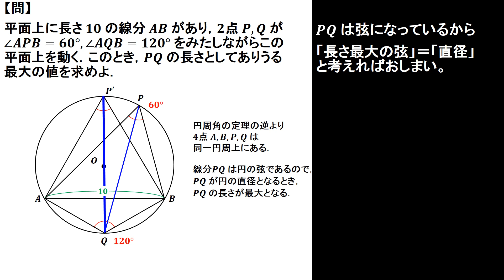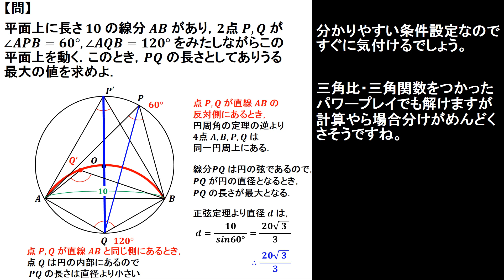【解説】日本ジュニア数学オリンピック予選 ２０１６年 問２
日本ジュニア数学オリンピック予選の問題を解説します。

00:00 タイトル・図を描く・第一印象（瞬殺）
00:55 正弦定理で最大値を計算 → 見落としに焦るがセーフ
01:42 答え・事後分析